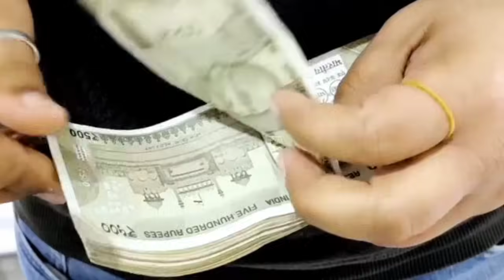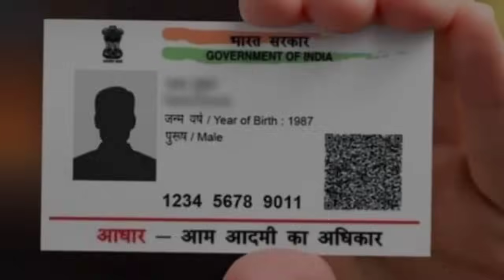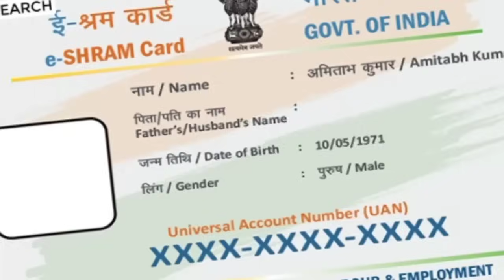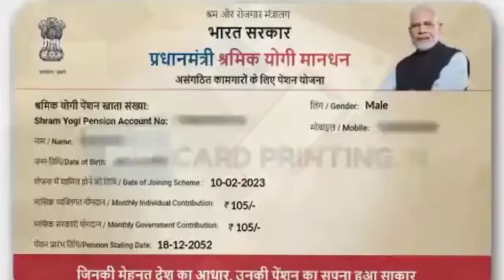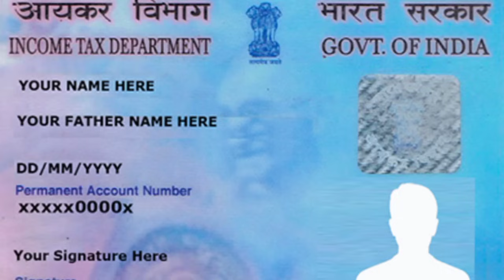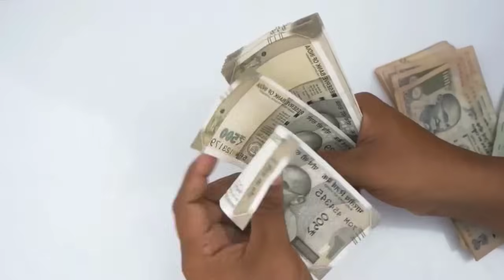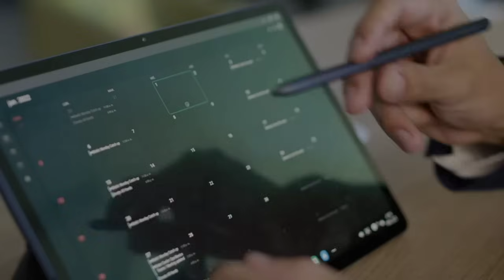सरकारच्या सर्व योजनांचा लाभ मिळेल या नविन कार्डावर |navin sarkari yojna 2023|govt card|शासकीय योजना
सरकारच्या सर्व योजनांचा लाभ मिळेल या नविन कार्डावर |sarkari yojna 2023|pan,adhar,abha,health card